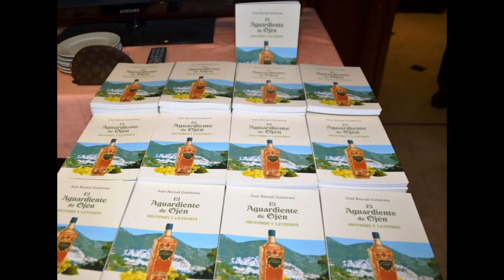Restaurante Santiago-Marbella- Presentacion del Libro el Aguardiente de Ojén Escrito por Pepe Bernal